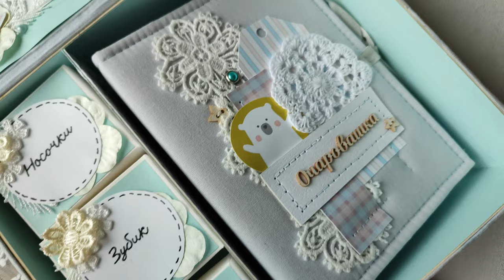Комплект для мальчика / Мамины сокровища / Файловый альбом / Папка для документов